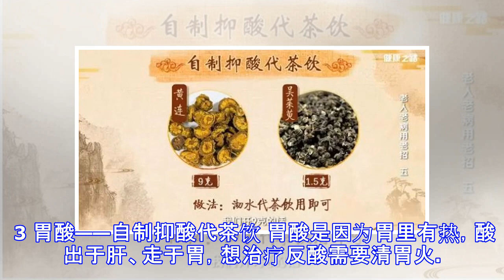中医教你三碗汤，解决胃病大问题！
原标题：中医教你三碗汤，解决胃病大问题！ 健康时报 专家：陈明 主任医师 北京中医药大学 现在生活节奏快，高盐、高油、高糖饮食又是常态，所以胃病屡见不鲜！ 胃酸、胃胀、胃痛——困扰着很多人！ 1 胃胀——二陈汤 吃完东西不能消化，胃里边发胀是老年人最常见的胃病。引起胃胀的原因有很多： 胃胀不适有灵方，和剂局方二陈汤！解决这种类型的胃胀，您可以尝试二陈汤↓↓ 二陈汤由陈皮、半夏、茯苓、甘草四味药组成，因为主药半夏、陈皮药性越陈越好，所以取名二陈汤。 陈皮有和胃、理气化痰的作用；半夏是治胃良药，有化痰、温胃、散结的功效，这两味药同时还兼具祛胃寒的作用；茯苓、甘草能够健脾益气，四味药搭配起来既能够去除病因，又能温养脾胃。 2 胃痛——良附丸+小陷胸汤 常见的胃痛有两种：寒重型胃痛和热重型胃痛，需要区别对待。 寒重型胃痛——良附丸 良附丸可以做成药丸，现在药店也有中成药，也可以用高良姜、香附煎汤药喝。 高良姜有温胃止痛的作用，能够缓解胃寒气滞导致的疼；香附辛香走窜，有行气的作用，是疏肝的首选药物，但是孕妇慎用！ 高良姜针对胃寒气滞导致的疼；生姜偏于治消化不良、恶心呕吐等胃部不适；干姜也称作老姜能够温脾胃，主要治疗脾胃虚寒导致的拉肚子。 热重型胃痛，胃痛的时候胃部有灼热感。鱼生热，肉生痰，肉食吃多了，人体会生热、生痰，痰热互结是导致胃热疼痛的根源。 热重型胃痛——小陷胸汤 黄连，尤其是鸡爪黄...